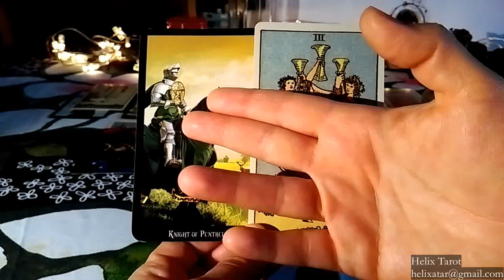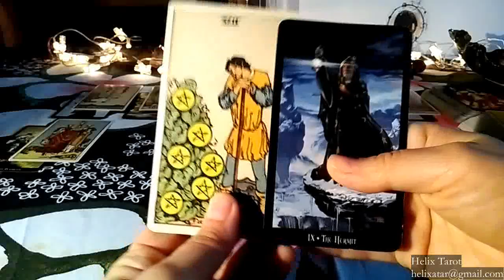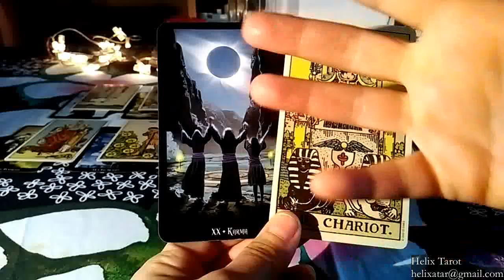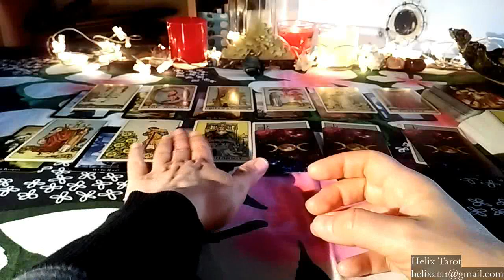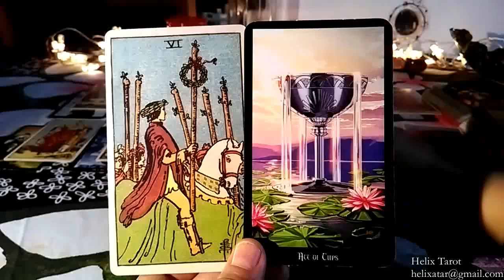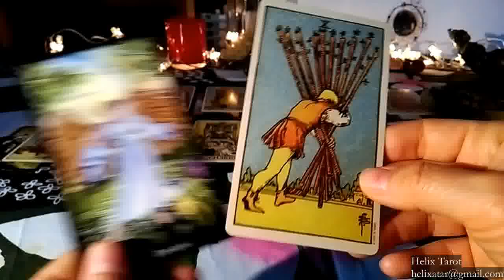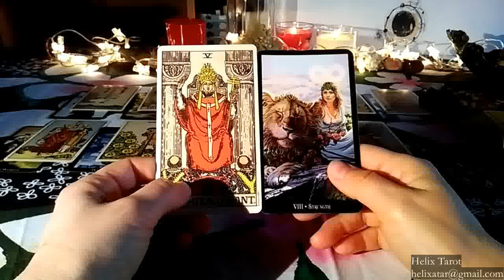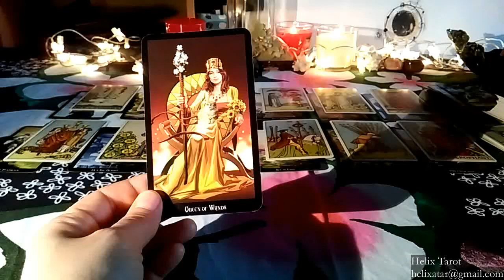Tarot na rok 2018 - Baran - druga połowa roku